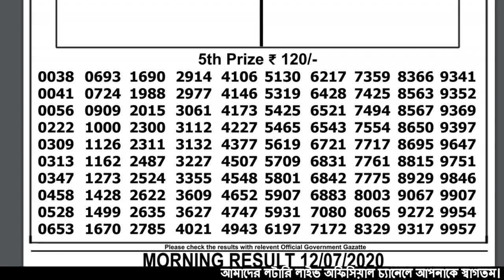DEAR MORNING 11:55AM 12.07.2020 SIKKIM STATE LOTTERY RESULT PDF LOTTERYLIVE LOTTERYSAMBADLIVE GDN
Cover Topic :-
1)lottery sambad bhutan
2)Nagaland State Lottery
3)west bengal state lottery
4)lottery sambad 2020
5)lottery sambad banga bhumi super
6)lottery sambad bangla
7)lottery sambad bengali
8)lottery sambad bumper
9)lottery sambad bangalakshmi lottery
10)lottery sambad bangasree super
11)lottery sambad bengali newspaper
12)lottery sambad west bengal
13)west bengal state lottery result today bangalakshmi
14)west bengal state lottery live
15)west bengal state lottery 4pm
16)west bengal state lottery sambad bumper 2020
17)nagaland state lottery result
18)lottery sambad night result
19)nagaland state lottery result today 8pm
20)nagaland state lotteries result yesterday 8pm
21)nagaland state lottery morning
22)nagaland lottery sambad
23)dear lottery result
24)lottery sambad 2019
25)nagaland lottery prediction
26)dear lottery sambad
27)lottery sambad live
28)lottery sambad night result
29)rajshree lottery sambad
30)old result
31)nagaland state lottery result today 8pm
32)sikkim lottery live
33)sikkim lottery sambad
34)dear lottery result
35)nagaland state lottery
36)sikkim state lottery morning
37)west bengal state lottery
38)morning lottery sambad
39)nagaland state lottery result today 8pm
40)nagaland state lottery sambad
41)dear lottery result
42)nagaland state lotteries result yesterday 8pm
43)lottery sambad night result
44)sikkim state lottery
45)nagaland state lottery morning
46)dear lottery sambad
47)gdn, gdn network
48)google ads youtube
49), a2z adwords , adwords
- - - - - - -Youtube Zindabad - - - - - - -